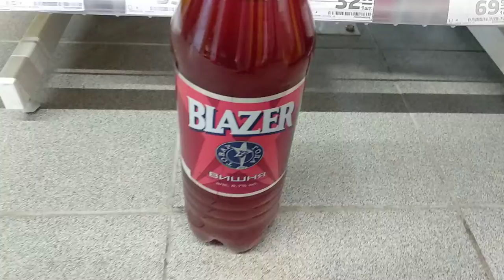👻 Вкус детства - Блэйзер - теперь же только натуральные фрукты и овощи без яда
☀  Подходил к кассе, а там такой экземпляр, снял как напоминание себе что был АД не так давно совсем
      ☀ РАЗВЕРНИ ОПИСАНИЕ ☀
Да, Я бухал жестко, не скрываю этого и скоро всё расскажу как это было, как и что помогло мне на моем пути, весь жизненный опыт выложу!